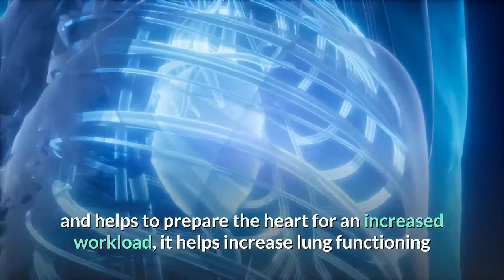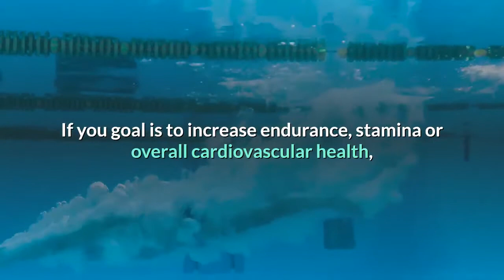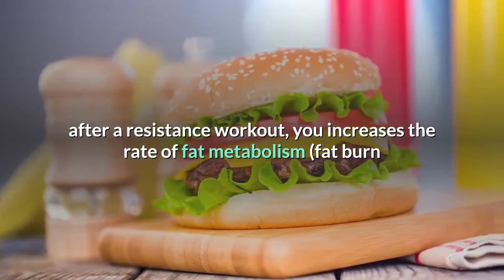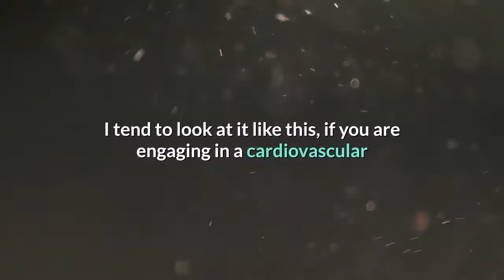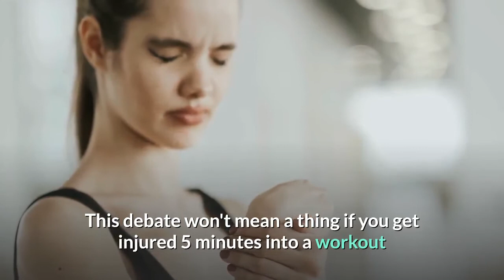should you do cardio exercise before or after strength training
An inquiry that I am regularly posed and one that I have seen on many occasions on message sheets across the Internet is whether an individual ought to do cardiovascular exercise previously or after an obstruction preparing exercise? Prior to going any further, I need to plainly express that it is my position that everybody ought to participate in a cardiovascular exercise of their decision for 5 to 10 minutes before any exercise, be it a cardiovascular, opposition or adaptability exercise. This is crucially significant for a few reasons as an appropriate, light-power cardiovascular exercise will heat up the muscles, tendons, joints and ligaments that will be utilized all the more strongly in the accompanying exercise schedule. Heating up with cardio likewise expands the center temperature somewhat, builds dissemination, marginally hoists the pulse and assists with setting up the heart for an expanded remaining task at hand, it helps increment lung working and causes you to intellectually zero in on the impending exercise schedule. The main favorable position to heating up with light force cardio is the significant decline in danger of injury. On the off chance that the body isn't appropriately heated up, you are substantially more liable to encounter a physical issue to a muscle, joint, tendon or ligament.

Presently back to whether or not you ought to do cardiovascular exercise preceding or after an obstruction exercise? There is no single most appropriate answer here and all things being equal, you ought to assess your individual wellness objectives. In the event that you objective is to build perseverance, endurance or by and large cardiovascular wellbeing, at that point I propose doing your cardio exercise preceding weight and opposition preparing. By doing the cardio exercise first (after your 5 to 10 moment warm up obviously), you can participate in a more exceptional cardio meeting, which conceivably may remember a few spans for which you truly push up to your lactic corrosive edge or VO2 max level. It is considerably less likely that you would have the option to accomplish extreme focus cardiovascular work after you have occupied with a weight instructional course. In this way, in short if you will probably increment cardiovascular wellness levels, you ought to perform cardio exercises preceding obstruction preparing.

Then again, if your objective is fat and weight reduction, a current method of deduction in the wellness network is by doing a cardiovascular exercise after an obstruction exercise, you expands the pace of fat digestion (fat consume as it is regularly alluded to as). The hypothesis is that by participating in an extreme obstruction exercise, you will drain the glycogen stores in the muscles during this exercise. When the glycogen stores are exhausted, the body starts to use fats in the body for fuel. Perseverance competitors have long know this, yet normally with the goal for this to happen in intense exercise, a competitor needs to constantly run for around an hour and a half to completely exhaust the muscles of glycogen. Consequently, I remain to some degree suspicious that many normal individuals working out are driving themselves to the point of glycogen consumption during their opposition exercise, especially exercises of not exactly an hour in length. For further developed coaches, I do accept that it is conceivable and hence can be a viable methods for diminishing muscle versus fat maybe for these people.

I will in general glance at it like this, in the event that you are participating in a cardiovascular and obstruction exercise around the same time consecutive, either will be of a lesser power level normally. Once more, assess your own wellness objectives prior to concluding whether to do your cardio exercises previously or after opposition preparing. On the off chance that you are attempting to assemble muscle, you need to have as much muscle strength as possible accessible for your obstruction exercises, in this manner doing cardio before weight preparing would be counterproductive to your muscle building objectives. On the off chance that you are hoping to pick up perseverance or heart wellbeing, place your emphasis on the cardio exercises and do them first. Keep in mind, paying little heed to which you wind up doing first, it is more critical to appropriately heat up with at least 5 to 10 minutes of cardio (regardless of whether it is just a lively stroll on the treadmill) to set up the body for the exercises ahead, to get your head in the correct space to blast out a gainful exercise, and in particular to diminish the danger of injury. This discussion won't mean a thing in the event that you get harmed 5 minutes into an exercise and are sidelined for the following two months restoring a physical issue!